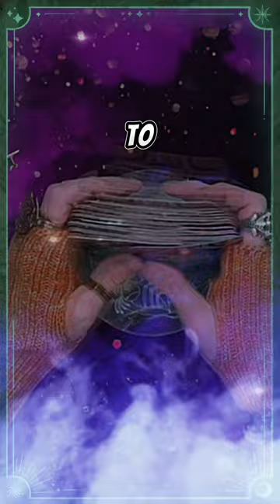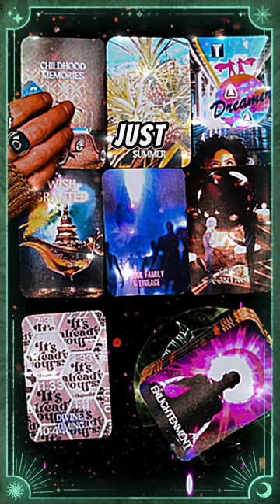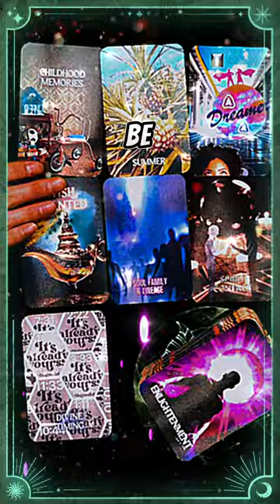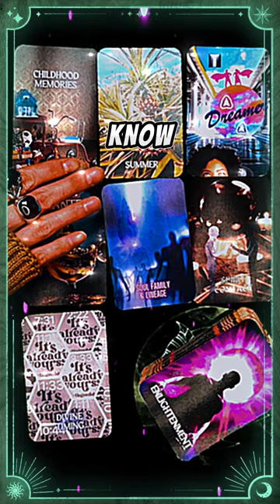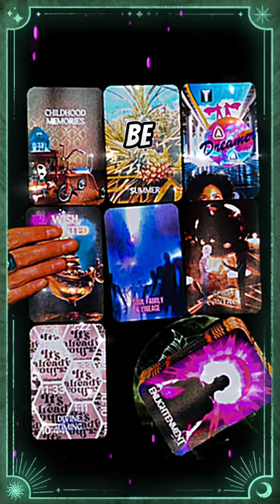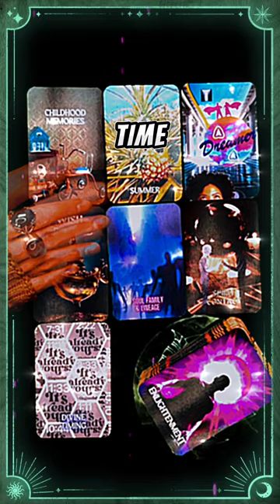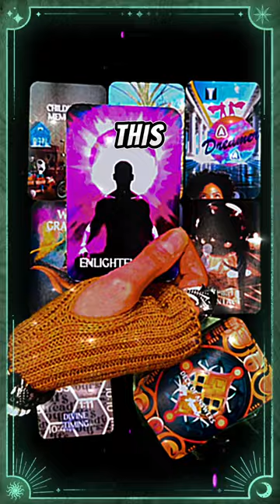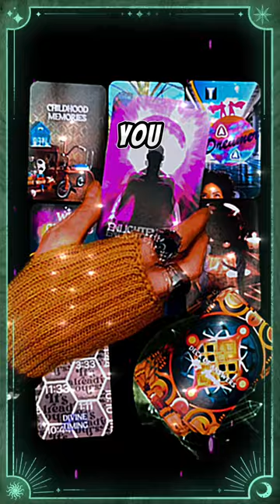Unlock the Secrets of Your Soul: Daily Intuitive Guidance & Mental Wellness Insights 🌟 | Dec 7, 2023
Welcome to Fulfillment Friday's Tarot Talks with Airick, your guide in the realms of soul wellness and mental health. In today's session, we delve into the nurturing energy of the color pink, symbolizing love, friendship, compassion, and harmony. Discover the profound messages your childhood self has for you and how your happiest memories can unlock personal growth and fulfillment

Join me, Airick, a seasoned intuitive psychic with over 23 years of experience and dual master's degrees in Mental Health & Wellness and Professional Counseling. Dive into today's transformative session, where we explore the power of intuitive guidance combined with professional counseling insights. Discover the magic of the Deck of Answers and learn how Beyond Quantum Healing Hypnotherapy can elevate your journey to wellness. 🌟